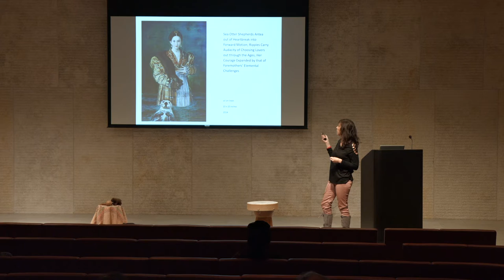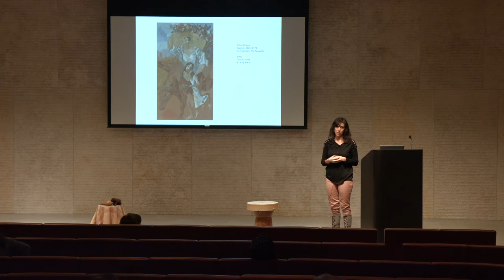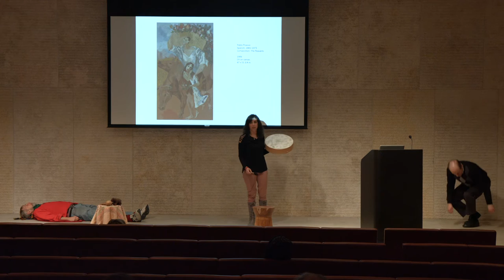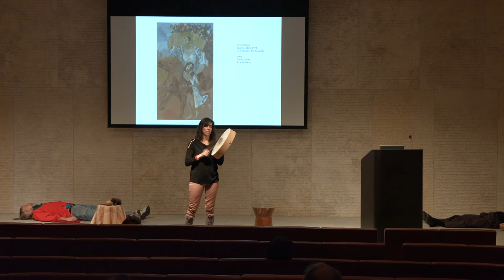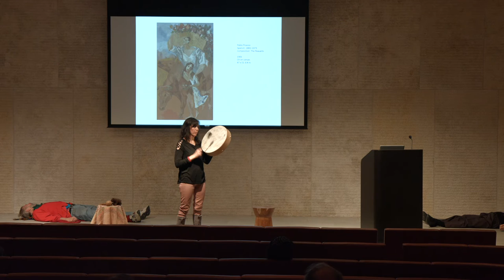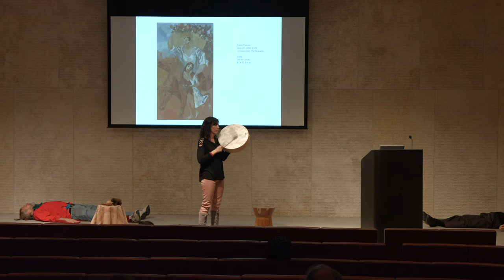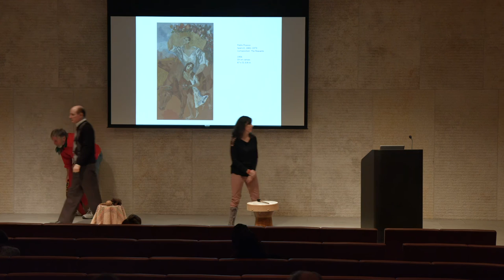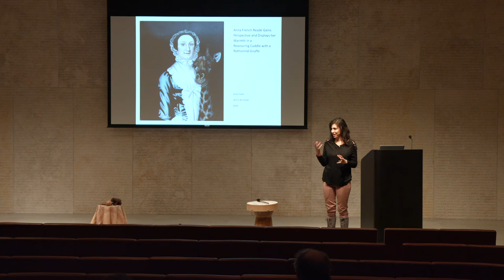Andrea Hornick – First Sunday – Unbounded Histories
Artist Andrea Hornick's (andreahornick.squarespace.com) talk connected to her sound installation, Unbounded Histories.

Unbounded Histories is a sound intervention in the Barnes Collection Gallery. This site-specific piece by Philadelphia artist Andrea Hornick can be streamed on any web-enabled phone as you explore the collection.

Hornick’s piece comprises a string of poems responding to specific works in the Barnes collection. The poems subvert the logic of traditional audiotours by offering unexpected narratives and dream-like imagery. Hornick worked for months directly in the collection, putting herself in a trance-like state in order to access the depths of her own psyche, letting the works of art lead her toward stories and images that the mind normally keeps buried. The narratives—deeply personal, and often with a feminist edge—emerged from these sessions.

The resulting juxtaposition of sound and sight encourages us to consider works in the Barnes collection in a new way—as portals to the unconscious.